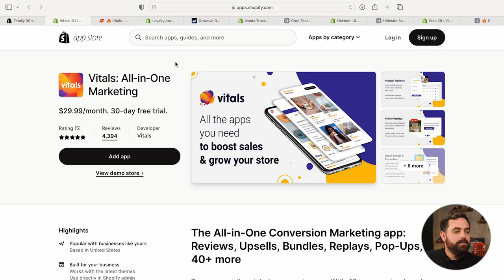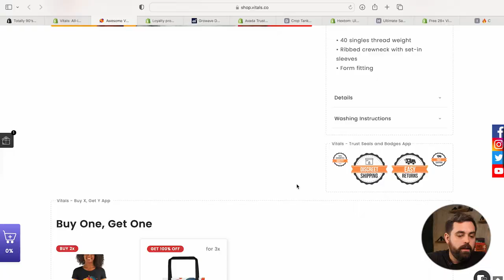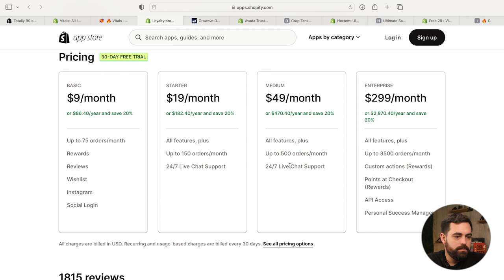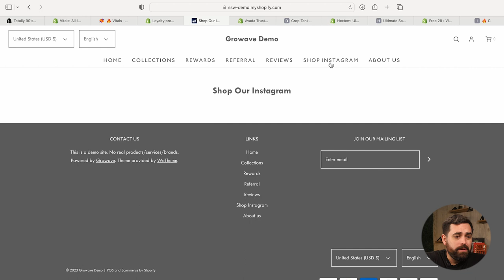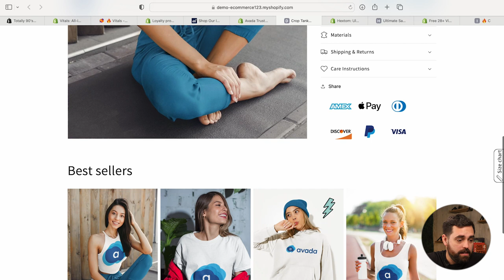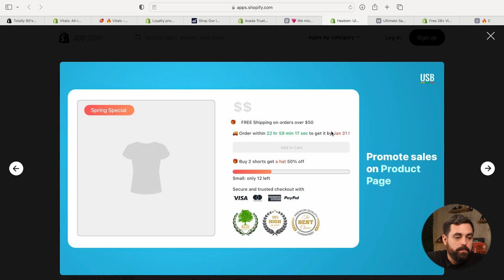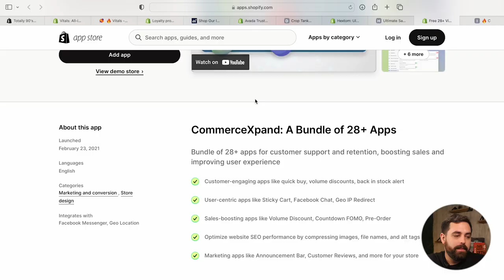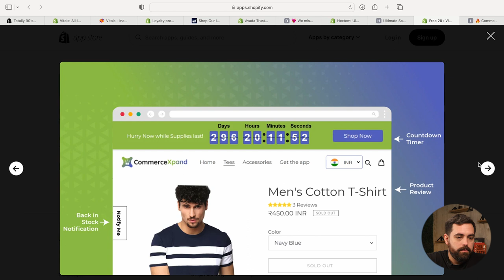Top 5 All-in-One Shopify Apps You NEED For Your Clothing Store 2023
All-In-One Shopify apps are rare but the ones that do exist are amazing. These apps are designed to streamline your store's operations, saving you time and effort while improving your customers' shopping experience. The benefit of adopting these kinds of apps is that your website could load faster because one app is handling several functionalities for your store.

Apps
00:00 Introduction
00:22 Vitals: All-in-One Marketing
04:54 Growave
07:04 Avada Boost Sales
09:06 Hextom: Ultimate Sales Boost
12:31 CommerceXpand

💎 Our Website VIP Day service builds an e-commerce Shopify website in just one day, but spots fill up quickly. If you're interested in joining the waitlist, please sign up on our website and we'll notify you as soon as a spot becomes available. We look forward to helping you take your online business to the next level!